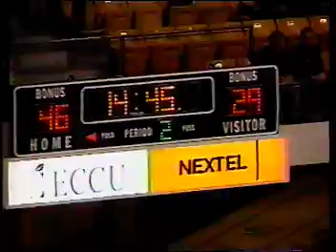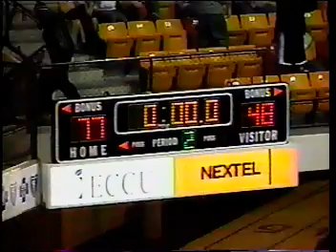IPFW vs WMU 2004 MBB